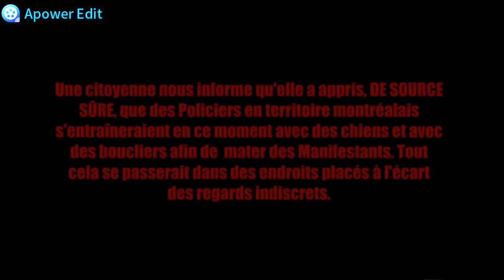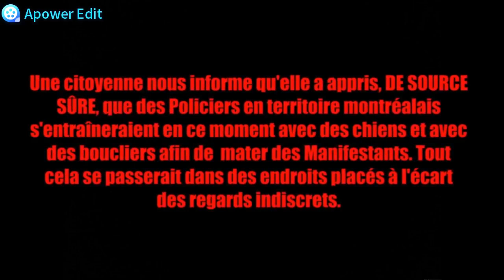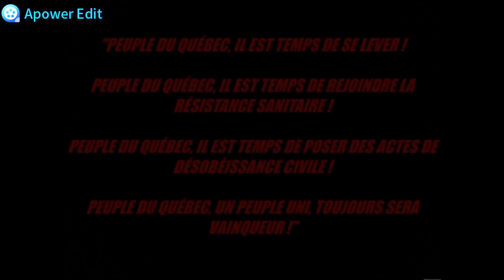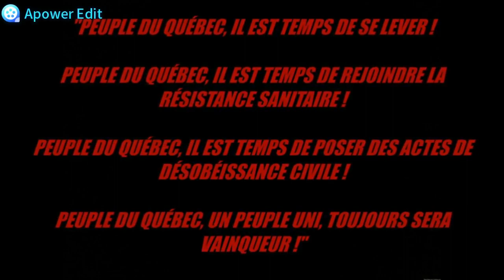Nous sommes définitivement entrés en Dictature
Avec l'adoption en urgence du dernier Décret adopté par le Gouvernement Legault le 30 septembre 2020, nous sommes définitivement entrés dans un État Policier, d'autres diraient en Dictature. Une citoyenne nous partage une vidéo où elle nous dévoile que depuis les deux ou trois dernières semaines , des Policiers en territoire montréalais s'entraînent à tous les jours avec des chiens et avec des boucliers afin de mater d'éventuelles Manifestations. On sent nettement que la Répression vient de passer à un niveau supérieur. Écoutez ces troublantes révélations et, surtout, copiez la vidéo et partagez-la avant que YouTube et Facebook ne la censurent !